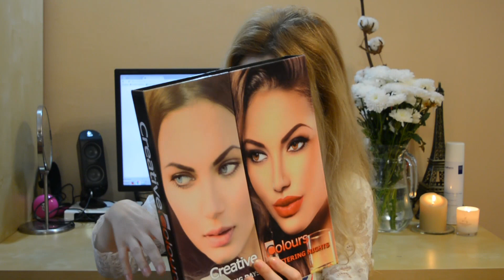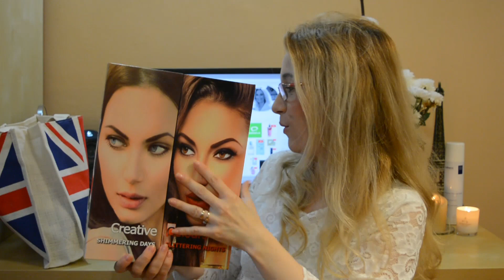HAUL SHOPPING Hello Free Z One Discount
Articol despre cea mai recenta vizita la Hello Free Z One Discount

GAMARDE, aveti 10% reducere daca accesati site-ul de pe acest ( reducerea de 10% se aplica automat)